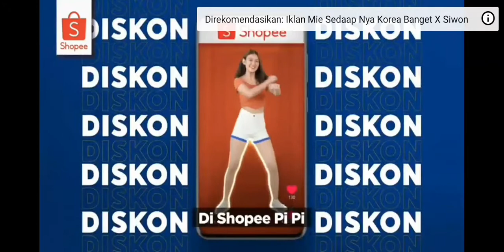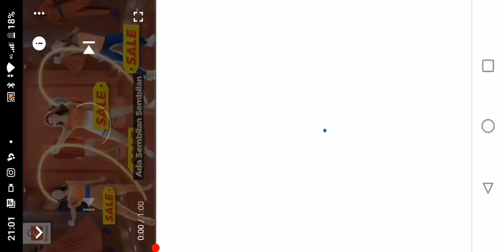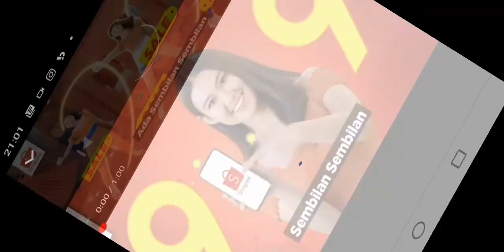Shopee Sembilan Sembilan 9 9